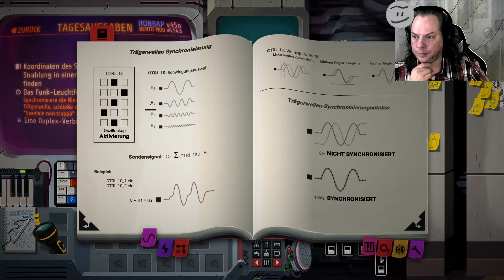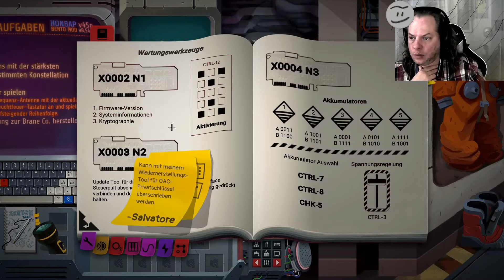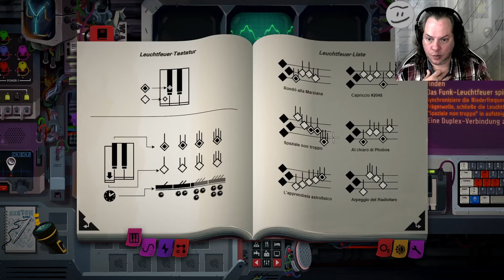Let's Play: Still There #9 - Ein Leck schließen, Koordinaten und Leuchtfeuer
Let's Play: Still There
Ein Leck schließen, Koordinaten und Leuchtfeuer